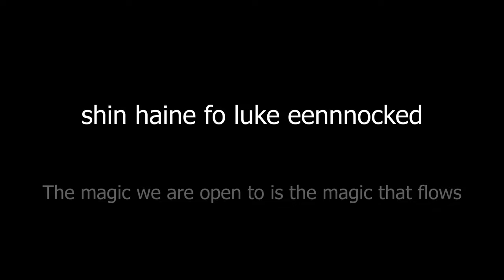Her Name is Shenanigan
Introducing Shenanigan our homestead's resident forest fairy.